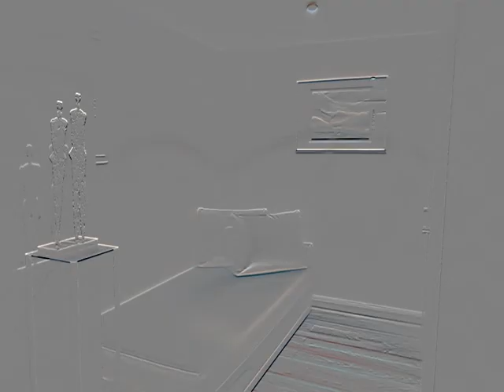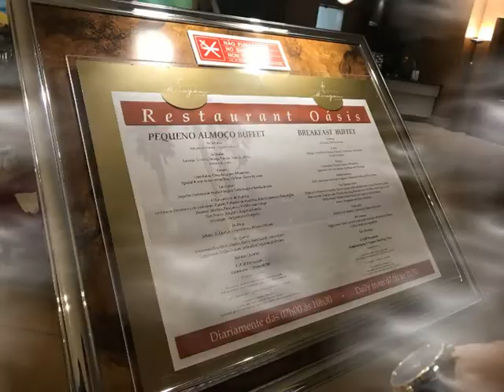Miragem Cascais 2017